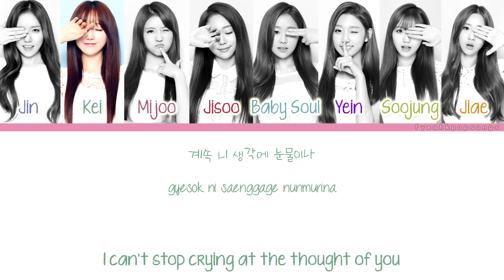[Color Coded/Han/Eng/Rom] Lovelyz - Shooting Star (작별하나)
☘ PRESS HD FOR BETTER RESOLUTION! :) ☘
☓ If you have a request, you can comment it in the comments or in my 'discussion'. Just anywhere that I can see it.
☓ The English/Rom/Han is from colorcodedlyrics
☓ I apologize if I made any mistakes or put the wrong person singing.

✌ -fyeahkpopsubs- ✌

- Dont U Wait No More (Red Velvet)
- Somethin Kinda Crazy (Red Velvet)